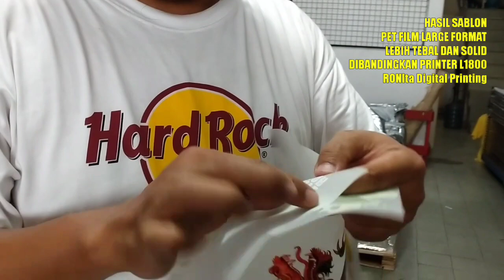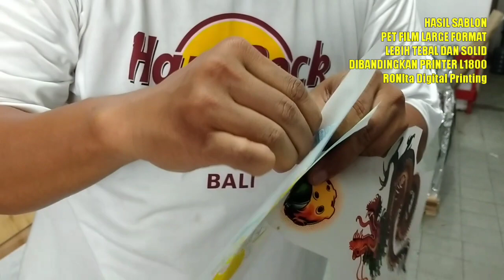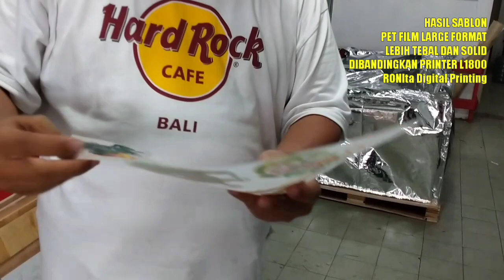HASIL SABLON PET FILM DENGAN MESIN BESAR LEBIH BAGUS DIBANDINGKAN DIBANDINGKAN MESIN KECIL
Perbandingan ini tentu bukan apple to apple atau perbandingan yang sesuai. Akan tetapi banyak yang menanyakan kenapa harus membeli mesin besar yang mahal. Mending beli mesin kecil dijejer banyak.

Jawabannya mesin besar lebih efektif dan efisien karena lebih cepat serta lebih bedar kapasitas produksinya. Selain itu jawaban paling utamanya hasil mesin besar jauh lebih bagus dibandingkan mesin kecil.

Oleh karena itu bagi yang fokus ke produksi sebaiknya memilih mesin besar saja. Tapi kalo bagi yang pemula memang disarankan mesin kecil terlebih dahulu.

Trimakasih